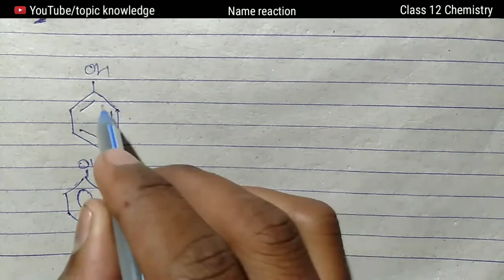राइमर टीमैन अभिक्रिया क्या होता है ? || Reimer tiemann reaction | Class 12 Chemistry by Anshu samrat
topic knowledge